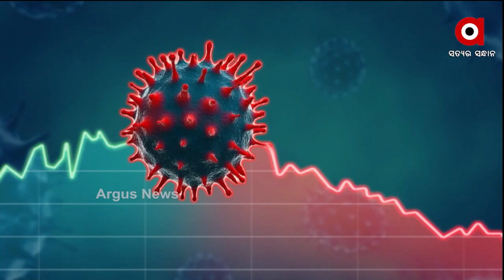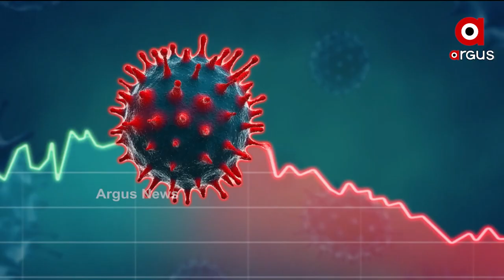MATANTARA: ଉହାନ ଷଡଯନ୍ତ୍ର | Hypothesis Of Virus Leak From Lab In Wuhan Plausible, Wall Street Journal